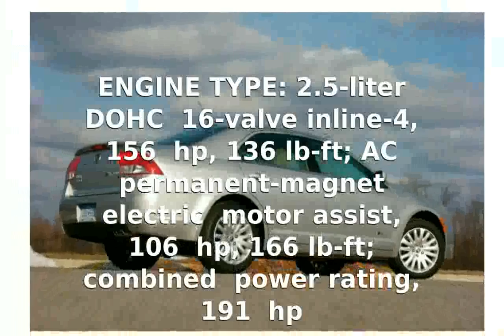2010 Mercury Milan Hybrid - Info & Walkaround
VEHICLE TYPE: front-engine, front-wheel-drive, 5-passenger, 4-door sedan

ENGINE  TYPE: 2.5-liter DOHC 16-valve inline-4, 156 hp, 136 lb-ft; AC permanent-magnet electric motor assist, 106 hp, 166 lb-ft; combined power rating, 191 hp

Displacement: 379 cu in, 6208cc Power: 518 bhp @ 6800 rpm Torque: 465 lb-ft @ 5200 rpm

C/D TEST RESULTS:

Zero to 60 mph: 8.5 sec
Zero to 100 mph: 22.0 sec
Street start, 5-60 mph: 8.7 sec
Standing &frac14;-mile: 16.6 sec @ 88 mph
Top speed (governor limited): 108 mph

FUEL ECONOMY (MFR'S EST):EPA city/highway driving: 41/36 mpg
C/D observed: 32 mpg
*Stability-control-inhibited

2010 mercury milan premier
2010 mercury milan hybrid review
2010 mercury milan premier review